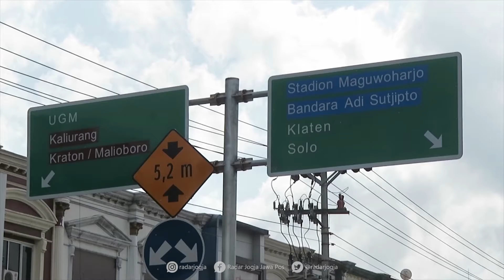Perbaikan Underpass Kentungan, Lajur Utara Ditutup Tiga Hari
Underpass Kentungan sisi utara ditutup mulai Selasa (17/11) hingga Kamis (19/11). Penyebabnya ada perbaikan saluran air yang turun di sisi barat. Alhasil kendaraan yang melaju dari sisi barat menuju timur harus melalui simpangempat Kentungan.

Pejabat Pembuat Komitmen (PPK) 1.4 Satuan Kerja Pelaksanaan Jalan Nasional (Satker PJN) DIJ Julian Situmorang menargetkan perbaikan rampung tiga hari. Fokusnya adalah kerusakan grill saluran drainase. Sehingga mengakibatkan kurang nyaman saat dilalui kendaraan.

“Ini tindak lanjut keluhan dari pengguna jalan dan masyarakat sekitar. Grill turun beberapa sentimeter, sekitar 2 sampai 5 sentimeter. Ini kurang nyaman dilalui kendaraan,” jelasnya ditemui di Kantor Satker PJN DIJ, Selasa (17/11).

Grill drainase, lanjutnya, akan dinaikan selevel dengan aspal. Tepatnya seluruh besi grill yang melintang di sisi utara. Sehingga kendaraan yang melintas tidak terbentur cekungan.
Selama proses perbaikan, underpass tidak ditutup sepenuhnya.

Pengendara tetap bisa melintas underpass Kentungan. Hanya saja untuk kendaraan dari arah barat ke timur akan dialihkan ke jalur lambat. “Untuk kendaraan yang menuju jalur utara Underpass akan dialihkan ke jalur lambat atau lewat simpang Jalan Padjajaran,” katanya. (dwi/ila)